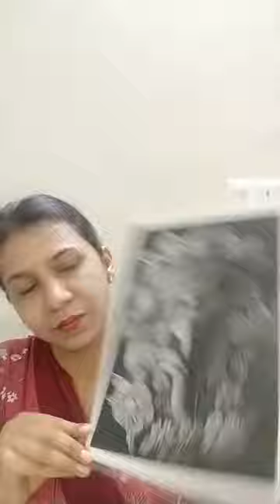lady with flowers session 4